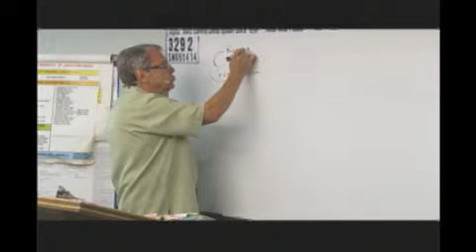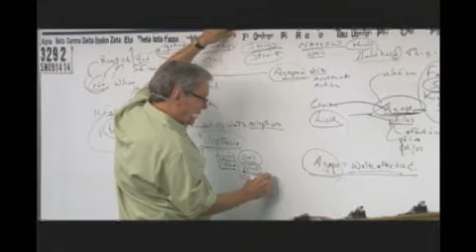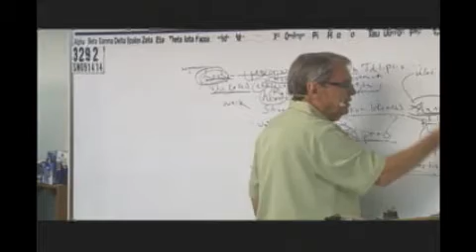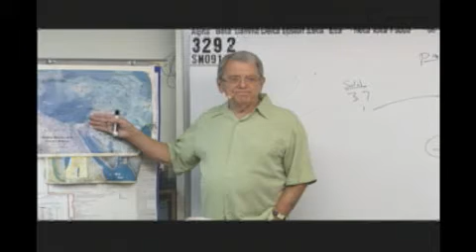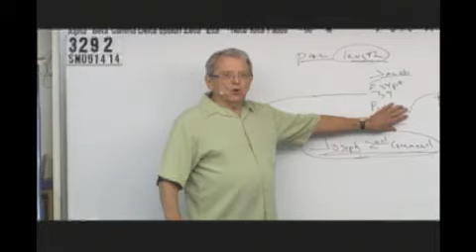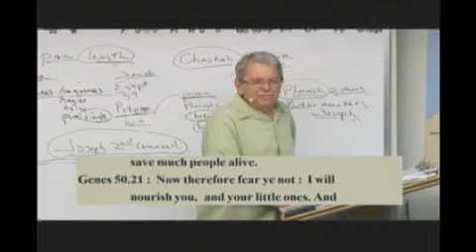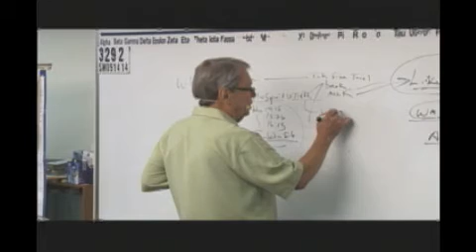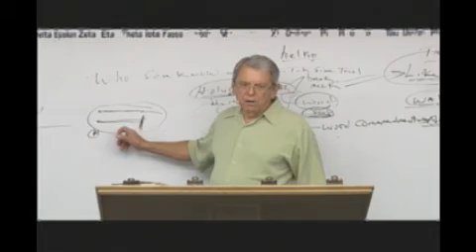3292 Predestination Not A Part Time Job, Conforming To Jesus- Joseph- All Things Work For Good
3292 SM091414 Predestination Is Not A Part Time Job, Conforming To The Likeness Of Jesus On Good Days- Joseph- All Things Work For Good